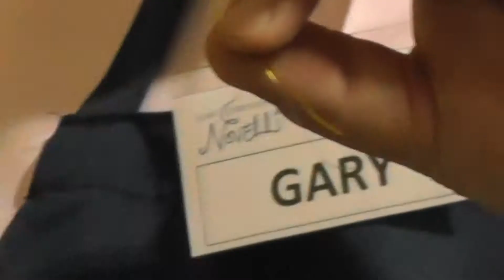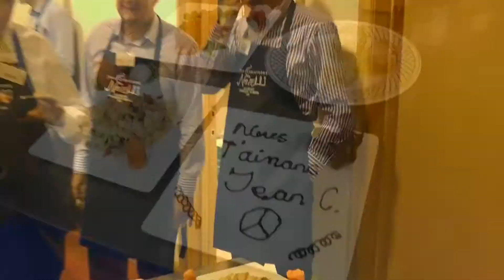MB Eventscape Novelli Academy Day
This video is about Merc 2